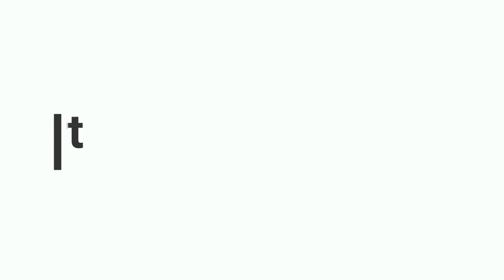A cœur ouvert Stéphanie Piot CITERADIO Cathy Munsch Masset Marie Quinton Florent Petit